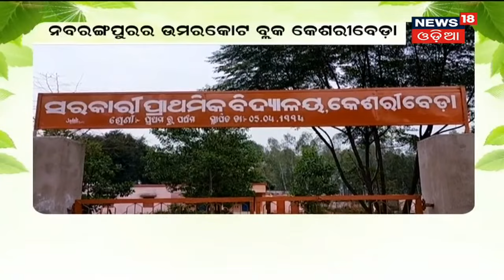Today's Top News of Odisha | 23rd Oct 2021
Mamita Meher Murder ଘଟଣାରେ ରାତି ଅଧିଆ Govindaକୁ କ୍ରାଇମ୍‌ ସ୍ପଟରେ ଡେମୋ କରାଇଲା ପୋଲିସ I Journalist Nabin Das Son Murder Case Update : କଟକଣାରେ ଚାଲିଛି GajaLakhmi Puja I Stay Tuned For More Updates With News18 Odia |